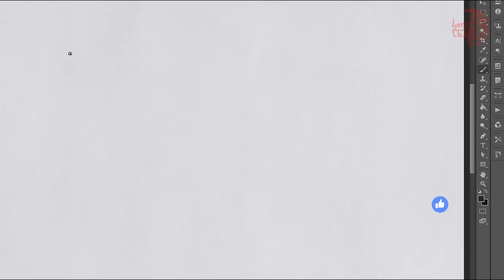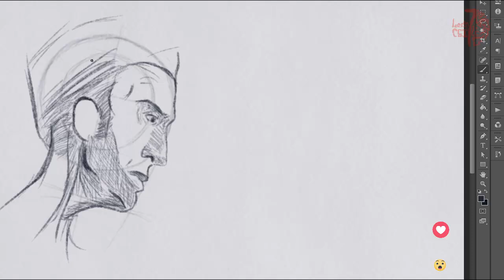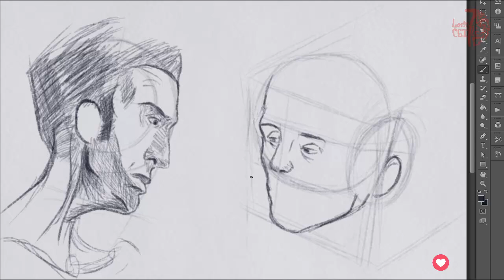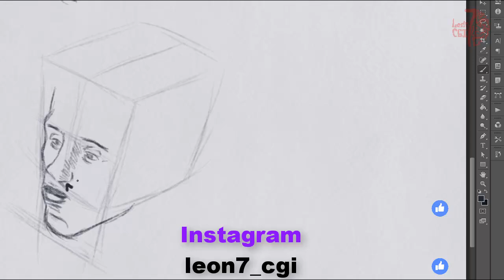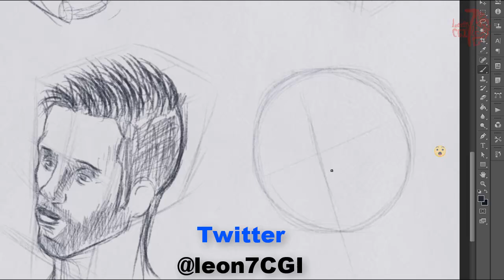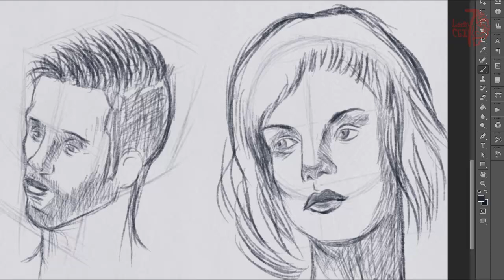Boceteando 15 | Speed Sketching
Hola amigos y colegas creativos, hoy les comparto unos bocetos, que hice como práctica del canon de la cabeza.
Espero sean de su agrado.
P.D.: Me gustaria saber que mas les gustaría ver, con respecto al arte, dibujos, sketchbook, escultura, animación